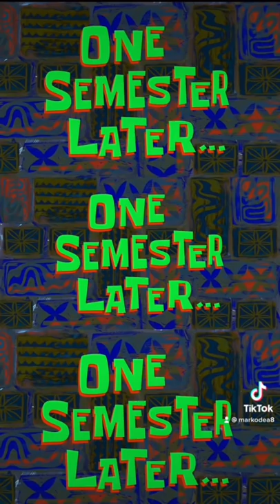When Malaysians go to study....😂😂😂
So do you have any friends like this??? hahahaah